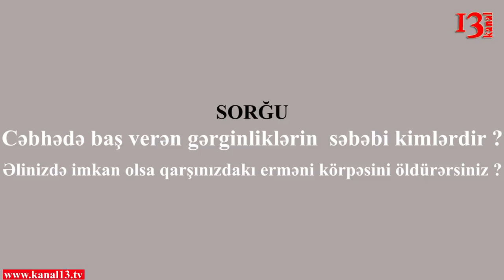"Heç vaxt bir uşağı öldürməzdim, erməni uşağı olsa belə!" - "mülki əhalini öldürmək vəhşilikdir"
"Heç vaxt bir uşağı öldürməzdim, düşmən uşağı olsa belə!"- Bakıda sorğu - "